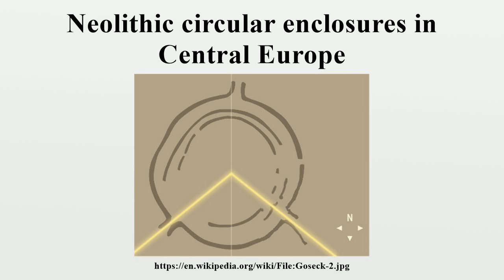Neolithic circular enclosures in Central Europe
Approximately 120–150 Neolithic earthworks enclosures are known in Central Europe.They are called Kreisgrabenanlagen ("circular ditched enclosures") in German, or alternatively as roundels (or "rondels"; German Rondelle; sometimes also "rondeloid", since many are not even approximately circular).

Image-Copyright-Info
Image is in public domain
Author-Info:   de:Benutzer:Rainer Zenz, own drawing
Image-Copyright-Info